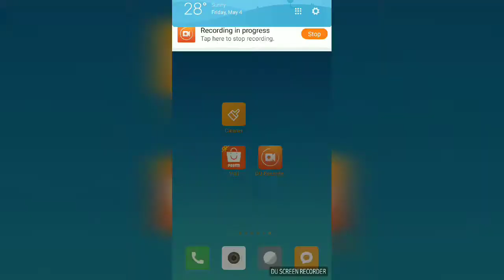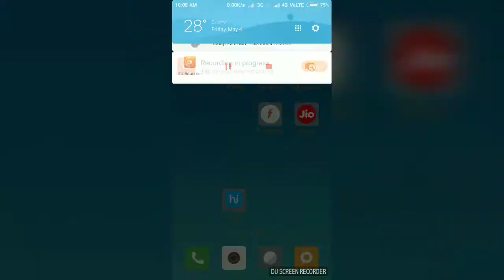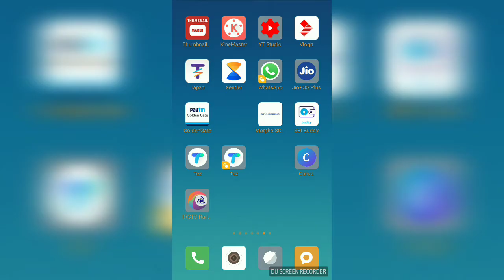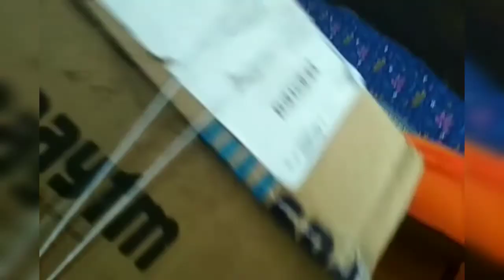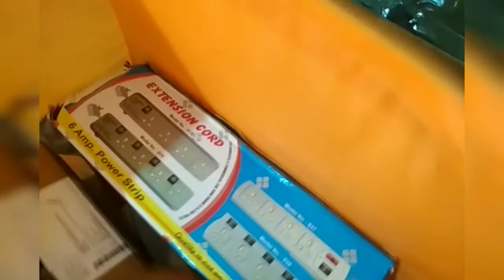Paytm loot offer!!Paytm loot Offer review and unboxing!! trick to book Lots more Paytm product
hello friends this is Jeet from unique tricks and tips in this video I am showing you how many product I I just booked via paytm.com.

Thank you watching this video please subscribe our channel hit the bell icon for another update and share this video with your friend share Informatic information I hope you share it it

Join ""unique tips & Trick Website/blog "":-

Refferal Link of All Earning Apps You Should Use:-
  (Unique link to get intant benifit) (1st and 5th txn should be minimum Rs.200)
2. Tez Link yo Get Rs. 51 If you have not got any cashback even after 1st txn then use refferal.code 1t9xK and get Rs.51 .
3. Freecharge Refferal Code :- RW6HPP8 to get Rs.50 on 1st ever recharge of Rs.10 or more
4. Niki App Code :- jeet31 To get Rs.30 instant credit in Niki wallet